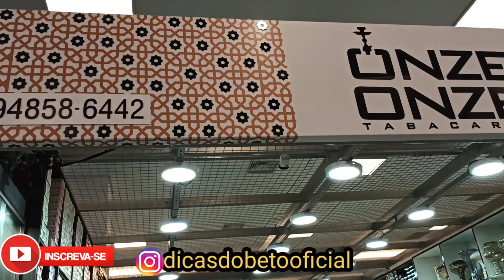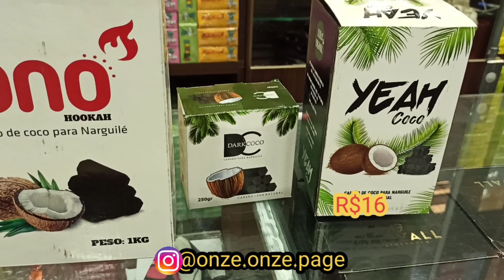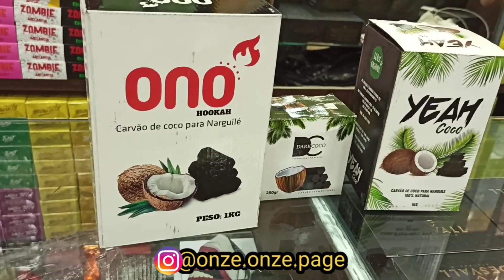Narguile - Tabacaria atacadista melhor preço do Brasil Galeria Page Bras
Curso Pizzaiolo